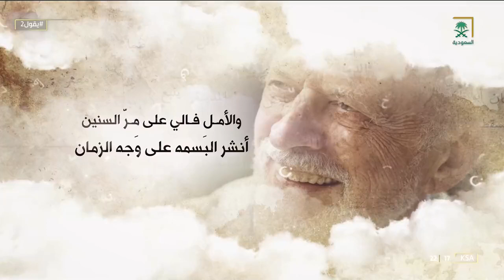يقول يقدم أجمل أبيات الشعر عن مصطلح "الأمل" لشعراء العرب